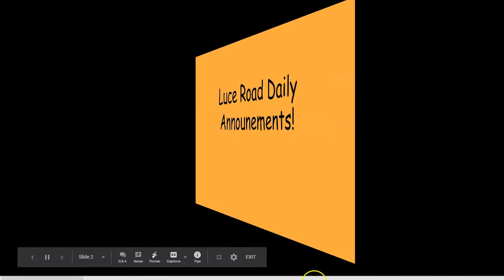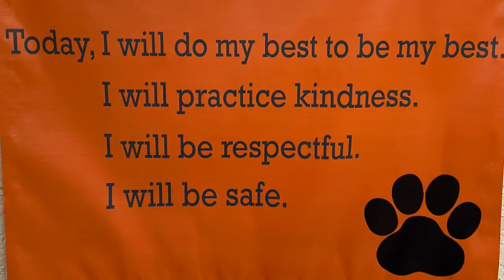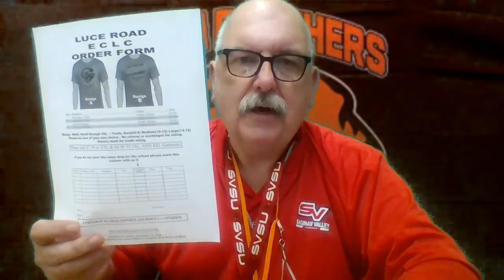Daily Announcements-Nov. 19